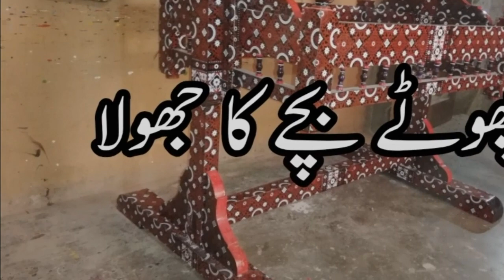Baby cradle/vlog sindh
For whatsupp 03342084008